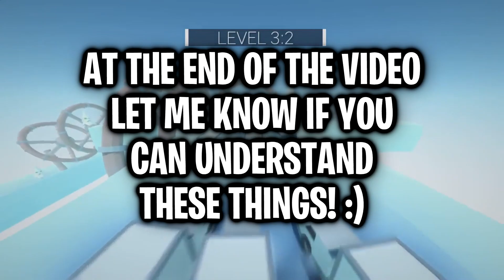Only KIDS Can Understand This Video..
Only KIDS Can Understand This Video.. In this video we take a look at things only kids can understand. This includes things such as what we see vs what kids see. Only young children can relate and understand this video. Adults can't understand this video.